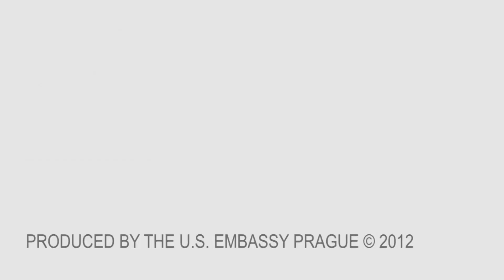U.S. Congressmen on President Obama & Mitt Romney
What have been the greatest accomplishments and failures of President Obama? Check out the answers from two former U.S. Congressmen — Lawrence Larocco (Democrat) and Scott Klug,  (Republican). Learn about about what may happen to U.S. foreign policy in the event of Barack Obama´s, or Mitt Romney´s victory. The U.S. Congressmen visited the Czech Republic at the invitation of the U.S. Embassy Prague and took part in three pre-election debates in Prague, Plzen and Brno from October 8—10, 2012.